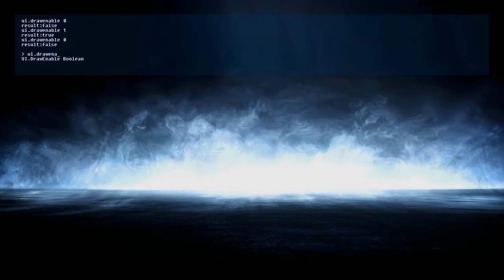Battlefield 3 : Challenge accepted No HUD (Head up display)